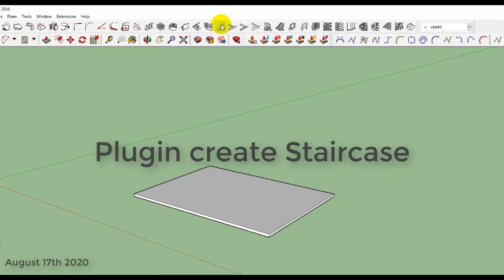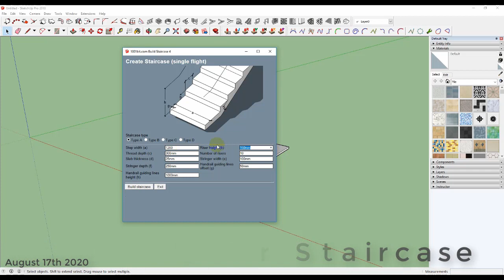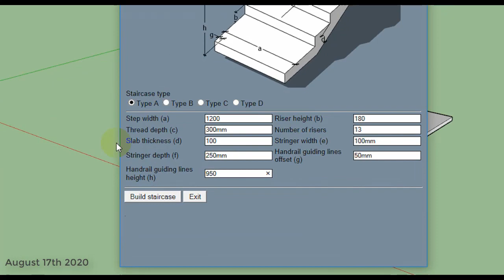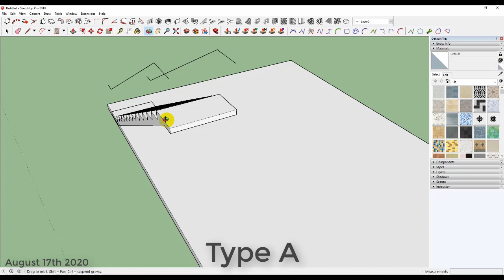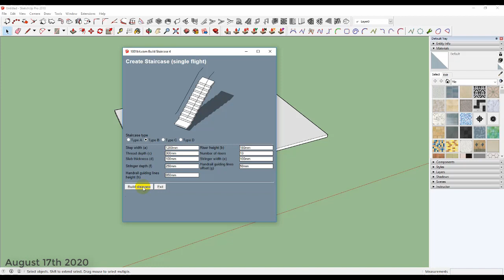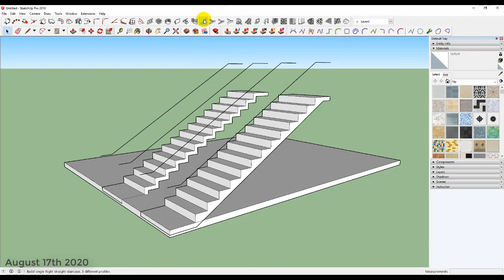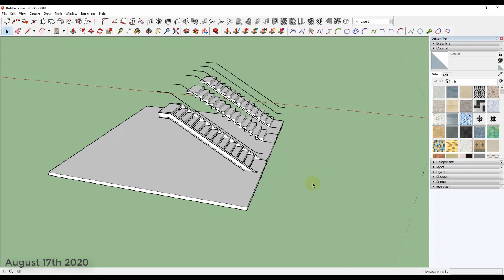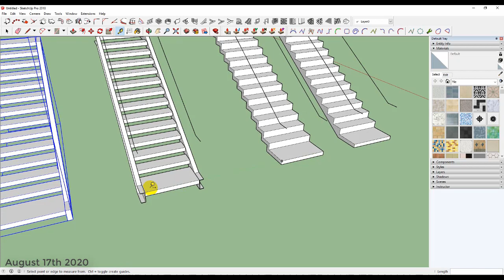SketchUp Tutorial: Plugin Create Staircase Single Flight | NTD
SketchUp Tutorial: Plugin Create Staircase Single Flight.